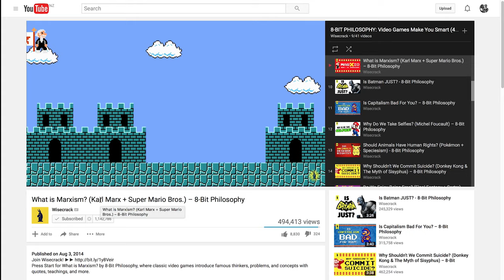Marxism and the Matrix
The Matrix has so many layers to it: religious layers, philosophical layers, technological layers. All of these have been discussed time and time again since it came out. However there isn't much discussion on the Matrix's association with the literary lens of Marxism. In this video I thought it would be good to explain Marxism and apply it to a classic sci fi film of the 1990s.